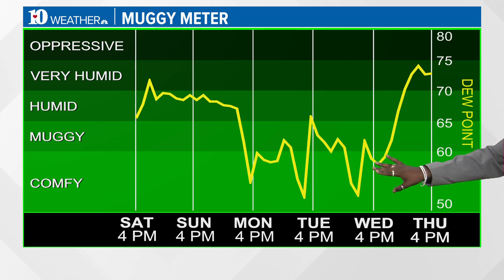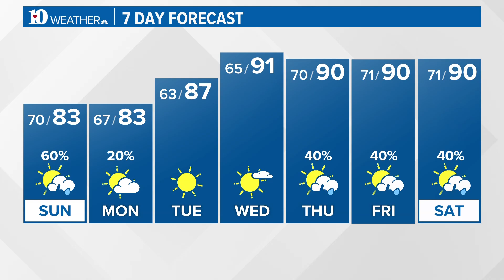Sunday morning showers ahead with muggy temperatures in the 80s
Here is your evening weather report on July 8.